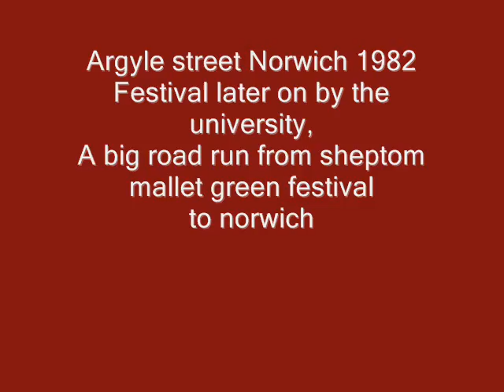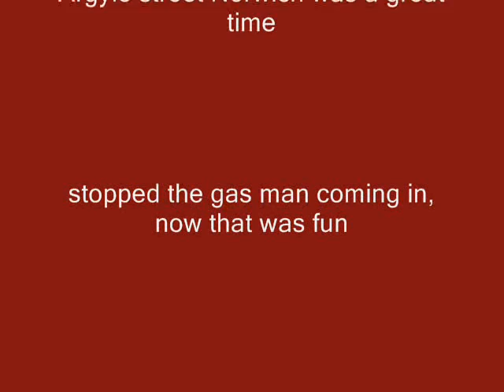travellers homes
just a few vehicles of times gone by